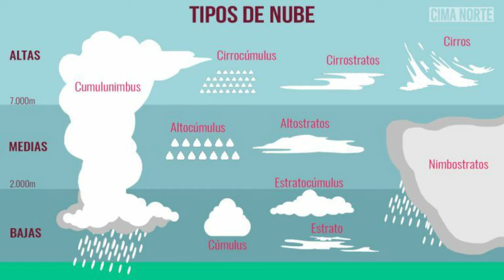Cómo pintar CIELO con NUBES / Tutorial para PRINCIPIANTES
Bienvenidos amigos!

Hoy me gustaría mostrar cómo pintar un cielo con nubes con pinturas acrílicas, utilizando distintas técnicas y  pintando con diferentes herramientas. Hablamos sobre:
▪︎ Técnicas de pintar las nubes con diferentes pinceles.
▪︎Técnicas de pintar nubes con esponja.
▪︎Técnicas de pintar nubes con dedo.
▪︎ Técnica de pintar nubes con espátula.
▪︎ Técnica de  pintar cielo.
En este tutorial comparto algunos consejos y tips  de cómo pintar las nubes para que queden ligeras aéreas y realistas. Cómo pintar un cúmulo de nubes.  Espero que lo hayáis encontrado útil.
¡Déjame saber si te ha gustado el resultado!

Para pintar este cuadro he utilizado los siguientes materiales:
Lienzo  30×40 cm

Pinturas acrílicas:
Blanco titanio
Amarillo medio
Rojo carmesí
Azul ultramar

Pinceles:
Pincel plano N°6
Pincel lengua de gato N°10
Espátula N°3

Marco de tiempo:

0:00   Presentación
01:10 Materiales necesarios
04:20 Cómo pintar cielo con degradación
07:30 De qué color pintar las nubes
08:40 Cómo pintar nubes con pincel plano
14:00 Cómo  pintar nubes con esponja
18:00 Cómo pintar nubes con pincel lengua de   gato
23:00 Cómo pintar nubes con el dedo
27:50 Cómo pintar nubes con espátula
33:25 Cómo pintar cielo en perspectiva

Soy una artista residente en España,  pero con raíces en Ucrania. Me especializo en pintura acrílica. Me gusta crear obras con diferentes técnicas, por eso pinto cuadros de diversas temáticas.
Me inspira cada elemento de este mundo y cualquier tema con su belleza y armonía. Con mis pinturas intento transmitir esta belleza dejando para vosotros un reflejo de lo que más os mueve.
En este canal podéis encontrar tanto técnicas demostrativas, como explicativas. Espero que mis conocimientos os ayuden expresar vuestro talento creativo, crecer como artistas y hacer preciosas obras de pinturas acrílicas.
¡Creemos y crezcamos juntos!🥰😉
¡Únete a la comunidad de amigos y amantes de arte!